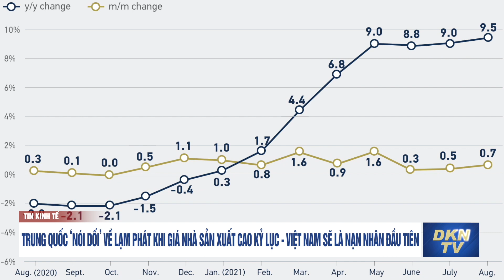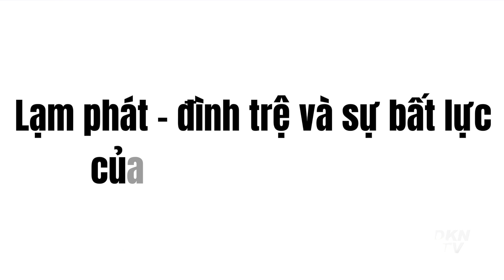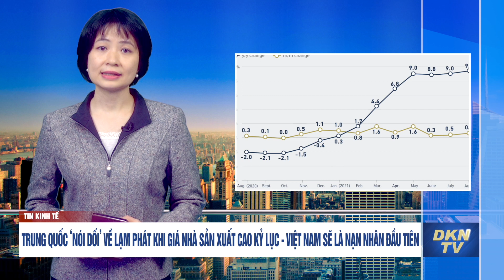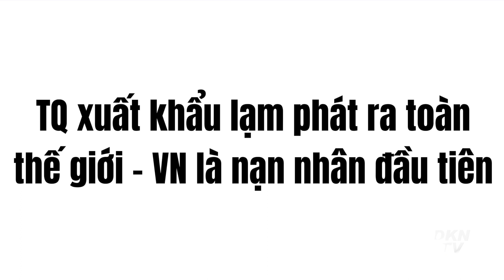‘Khúc xương’ dài 13 km của Việt Nam giống tuyến xe lửa Kyrgyzstan xây bằng tiền TQ?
Tin kinh tế 17/10:
- Xuất khẩu cá ngừ sang Trung Quốc tăng vọt
- Singapore ‘hoan nghênh’ Trung Quốc gia nhập CPTPP?
- ‘Khúc xương’ dài 13km của Việt Nam giống tuyến xe lửa Kyrgyzstan xây bằng tiền TQ?
- Trung Quốc ‘nói dối’ về lạm phát khi giá nhà sản xuất cao kỷ lục - Việt Nam sẽ là nạn nhân đầu tiên